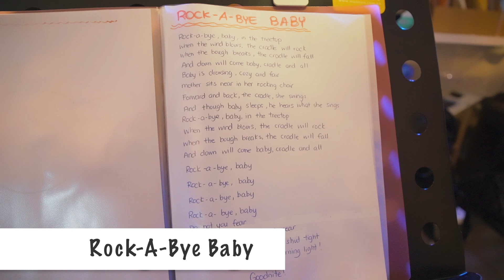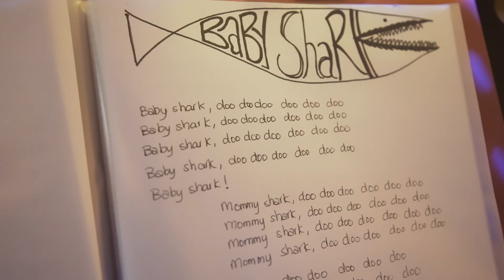Children Song Jamming Session | 鍾嘉欣 Linda Chung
Hi everyone,

I love jamming music.  The spontaneity of it is so fun.  I also love singing children songs.  As you can see, I actually shot this video a while back when I still had long hair.  I would really like to thank Tulson Yeung (@tulsonyeung) and his music buddies for jamming with me.  We had lots of fun.  We didn't rehearse and just sang and played by feel.  It was cool. Hope I can do it again with Tulson and his music friends soon.

lovelovelove
        -L-

✚  V I D E O   P R O D U C E D   B Y ✚
Karen Lam @ kadesignedit